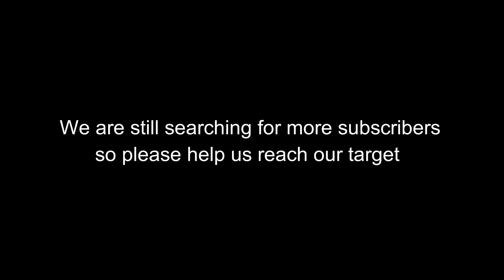Way to 50K Subs